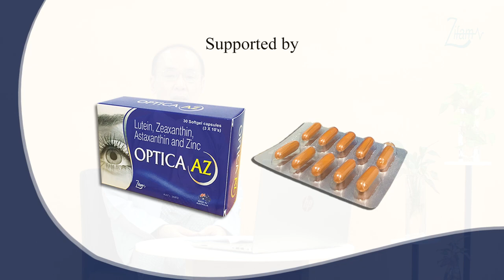ရေတိမ်ကိုခွဲမလား... အတွင်းတိမ်ကိုခွဲမလား...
မျက်လုံးတွင် ရေတိမ်နှင့်အတွင်းတိမ်ဖြစ်လာရင် ဘာကြောင့် အတွင်းတိမ်ကို အရင်ဆုံးခွဲစိတ်သင့်သလဲဆိုတာနဲ့ ပတ်သက်ပြီး မျက်စိအထူးကုဆရာဝန်ကြီး ပါမောက္ခဒေါက်တာတင်ဝင်းပြောကြားထားတဲ့ ဗီဒီယိုကို တင်ဆက်ပေးလိုက်ပါတယ်။